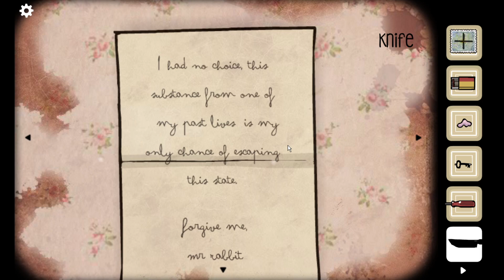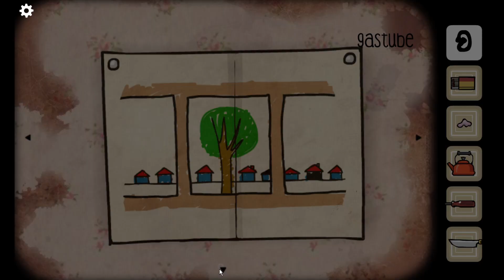Cube Escape: Birthday [14] Измени прошлое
седьмой эпизод, вышедший 15 февраля 2016 года. Игра посвящена путешествию Дейла Вандермера по собственным воспоминаниям. Детектив оказывается на своём девятом дне рождения в 1939 году, и его цель — собрать таинственный прибор, чтобы исправить события прошлого. ...

описание:
серия  инди-игр в жанре «выход из комнаты» от нидерландской студии Rusty Lake.
      События разворачиваются в мистической и сюрреалистической вселенной Rusty Lake. Все эпизоды сюжетно связаны друг с другом, хотя выпускаются не в хронологическом порядке. В центре повествования — детектив Дейл Вандермер, расследующий таинственную смерть Лоры Вандербум.
В 2015 году Робин Рас Ангенам (нидерл. Robin Ras Aangenaam) и его друг Мартен (нидерл. Maarten), разработчики из Амстердама, вдохновившись юмором и тревожной атмосферой американского сериала «Твин Пикс», решили создать собственную игровую вселенную и 25 апреля того же года основали студию Rusty Lake (с англ. — «Ржавое озеро»). В этот день были выпущены два первых эпизода серии Cube Escape. Чтобы вокруг них быстро организовалось сообщество, игры стали выпускаться бесплатно. Разработчики стараются, чтобы фанаты с нетерпением ждали новые части, как новые серии телесериала. В долгосрочной перспективе цель разработчиков — стать «Твин Пиксом» в игровой индустрии.